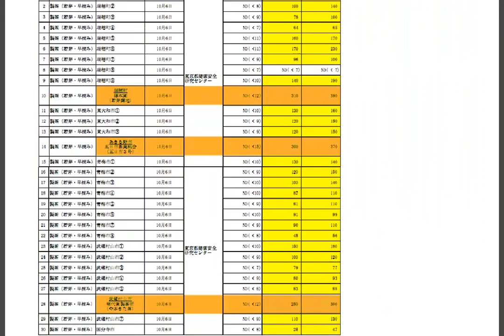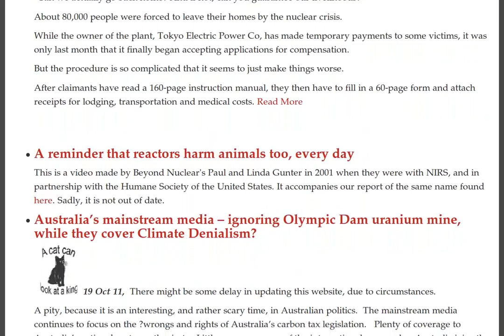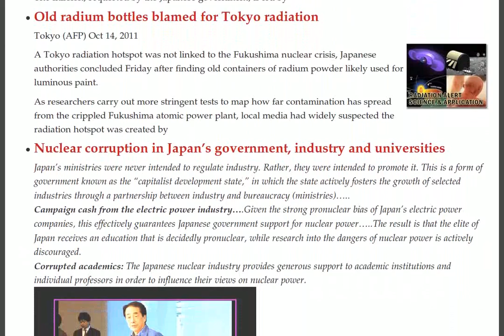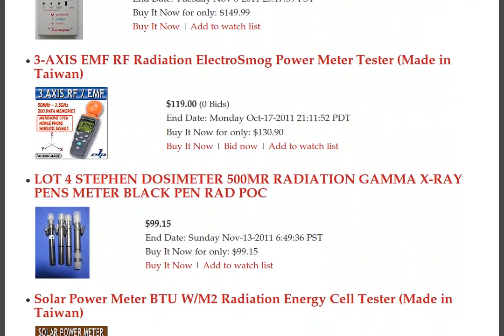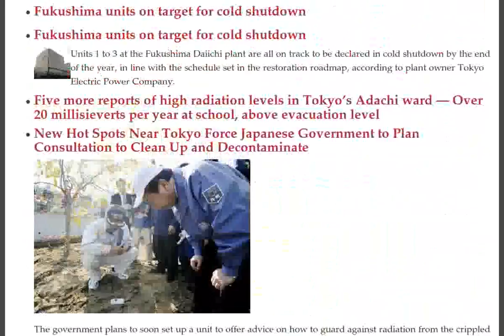Tokyo Cesium Tea, Scotland Bay Contamination, BHP Olympic Dam, New Iran Plant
Over 60 Radioactive samples Found in one weekend at Dalgety Bay, Scotland - 18th Oct 2011, Radioactive Tea from TOKYO: 3 Exceeding Provisional Safety Limit for Cesium

Iran HEU fuel plant ready by year end

Over 7,000 tons of contaminated rice straw unable to be stored - Farmers stuck with piles of clean straw, and piles of contaminated straw

Cesium detected in air until August at 100 km from Fukushima plant - Iodine detected 100 km from plant until June

No clear alternative uses for Yucca Mountain

Fukushima units on target for cold shutdown

Five more reports of high radiation levels in Tokyo's Adachi ward — Over 20 millisieverts per year at school, above evacuation level

New Hot Spots Near Tokyo Force Japanese Government to Plan Consultation to Clean Up and Decontaminate

Japan faces many hurdles before government can safely declare Fukushima Reactors in Cold Shutdown

Fukushima victims: homeless,desperate and angry - 18th Oct 2011

A reminder that reactors harm animals too, every day

Australia's mainstream media -- ignoring Olympic Dam uranium mine, while they cover Climate Denialism?

The definitive story on the new BHP Billiton Olympic Dam uranium mine

High levels of radiation detected near elementary school pool in Tokyo. Surely this can't be someone else keeping a box of Radioactive bottles?

Criteria for 'cold shutdown' of Fukushima nuclear plant remain vague and ambiguous - 17th Oct 2011

UN atomic team urges efficiency in Japan decontamination

UN atomic agency team to conclude Japan mission

Old radium bottles blamed for Tokyo radiation

Nuclear corruption in Japan's government, industry and universities